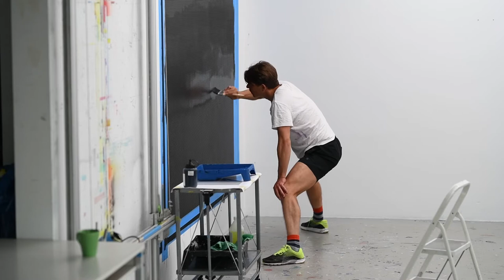Ausstellungsfilm | Debatte – JONAS WEICHSEL | 23.4. – 11.07.2021 | Oldenburger Kunstverein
Der Kunsthistoriker und Kritiker Michael Stoeber begleitet den Maler Jonas Weichsel durch seine Ausstellung "DEBATTE" im Oldenburger Kunstverein

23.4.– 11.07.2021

Jonas Weichsel, Jahrgang 1982, studierte an den Kunstakademien Mainz, Düsseldorf und der Frankfurter Städelschule. Er ist Meisterschüler von Judith Hopf. Seine mit ungeheurer Akribie entworfenen Bilder, die in festgelegten Verfahrensweisen produziert werden, wirken nur auf den ersten Eindruck geometrisch und reduziert. Bei näherer Betrachtung ergeben sich vielschichtige Komplexitäten, skulpturale Dimensionen und eine Auseinandersetzung mit dem Ausstellungsraum. Betont wird dieser Aspekt in einer speziell für die Ausstellung im Oldenburger Kunstverein entworfenen und aufwendig produzierten großen Wandmalerei – ein einzigartiges Unikat. Einblicke in sein Bildverständnis gibt Jonas Weichsel auch in Serien, die in seinen Worten „funktionieren wie eine Musik-Kompilation, die mit ihrer Abfolge ein bestimmtes Klangbild erzeugt“. In ihrer Farbigkeit, Maltechnik und räumlichen Interaktion steht das Werk von Jonas Weichsel für eine unverkennbare Position der zeitgenössischen Malerei.

Video: Marco Funke

Gefördert wird die Ausstellung durch: Stiftung Niedersachsen, Niedersächsisches Ministerium für Wissenschaft und Kultur, Waldemar Koch Stiftung, VR Stiftung, Raiffeisenbank Oldenburg, Stadt Oldenburg.